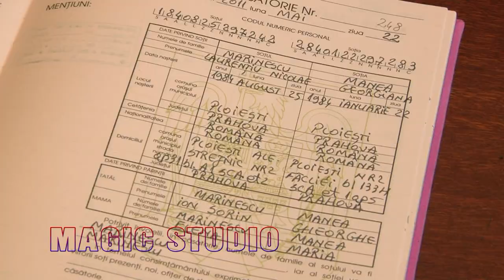FILMARE NUNTA PLOIESTI PRESIDENT CORT GEORGIANA & LAURENTIU MARINESCU.mpg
Doresti sa iti pastrezi amintirile vii tot restul vietii? Ai dorii sa poti sa opresti timpul in loc?
MAGIC STUDIO, este o companie  multimedia, care ofera servicii profesionale in filmari, fotografii si evenimente speciale...